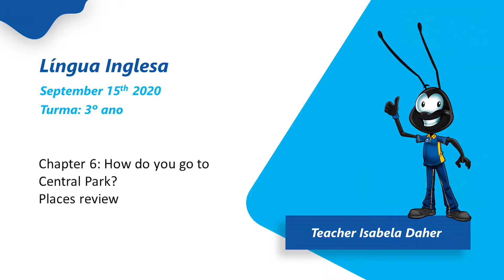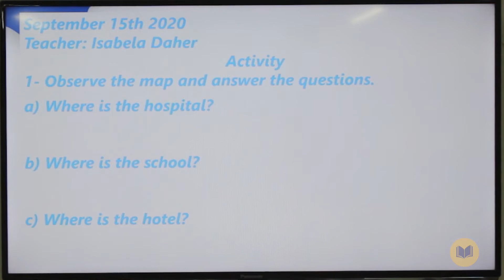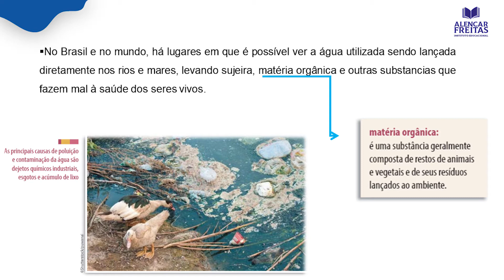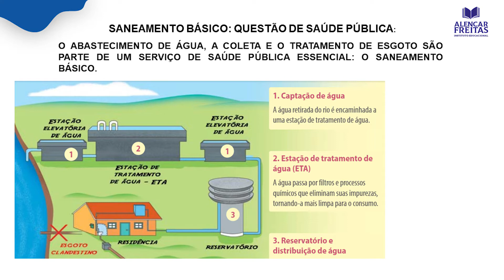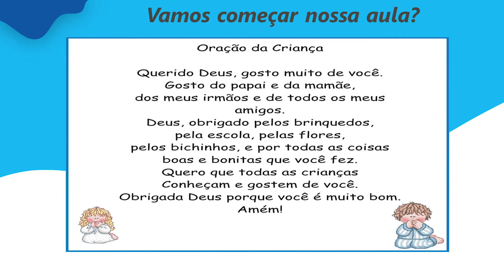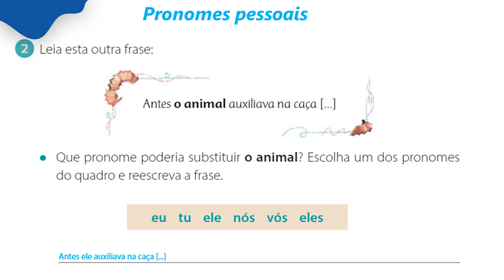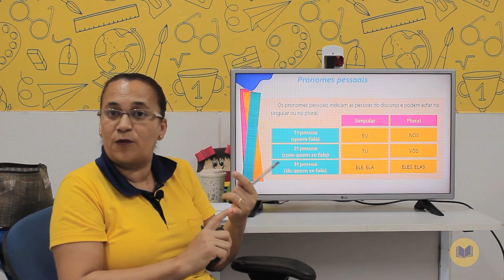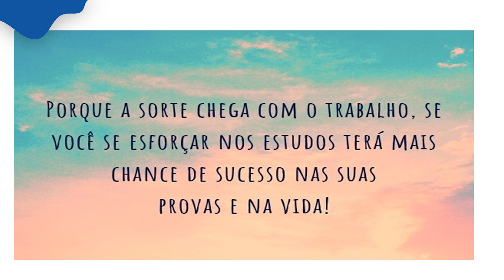Dia 15 De Setembro - Aula do 3º Ano